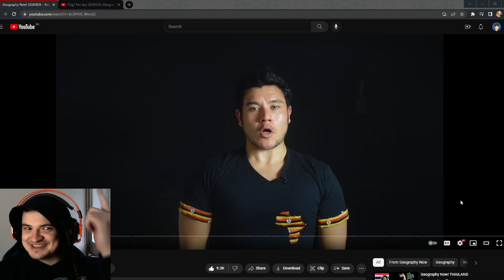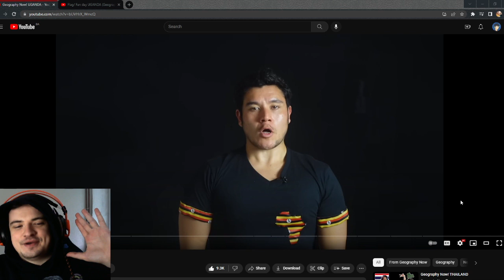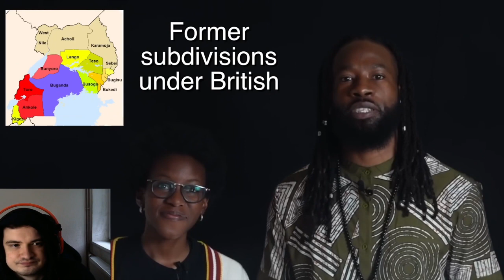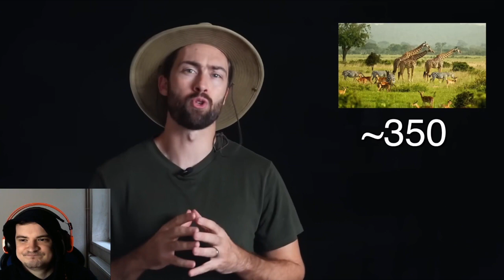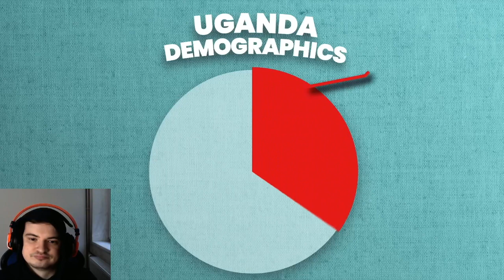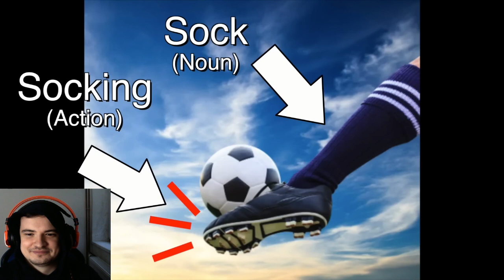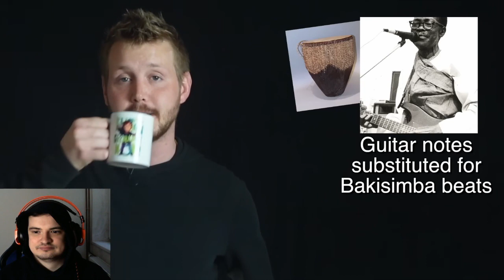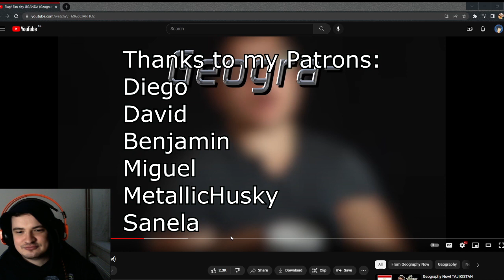Bosnian reacts to Geography Now - UGANDA